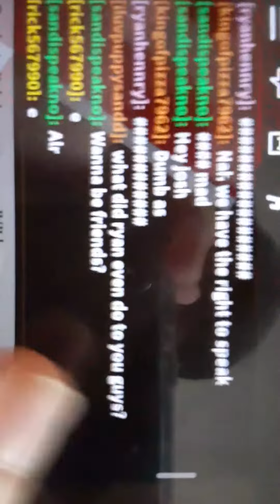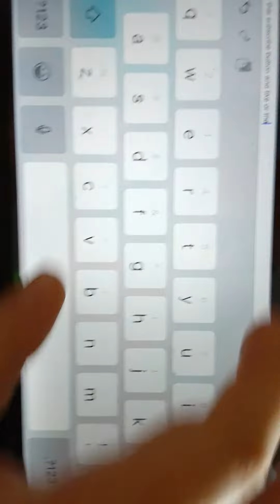Mean people EXPOSED